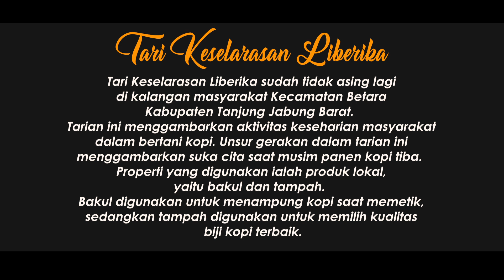TARI KESELARASAN LIBERIKA